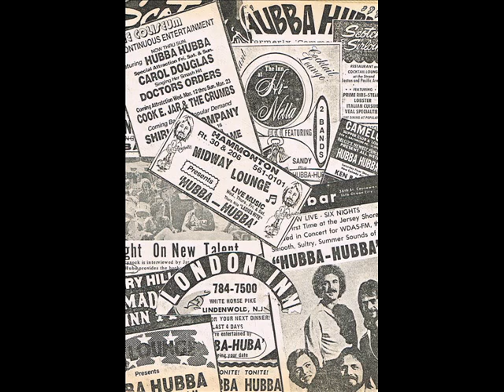I Can't Live Medley-Hubba Hubba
These songs were discovered on an 8-track tape and apparently were recorded live with a single mic set off the stage. Hubba Hubba, which covered these tunes in the late 1970s, was a popular cover band in South Jersey in the mid to late 70s. Singing lead in "I Can't Live" was Fred Jones, second from left in photo. He and Jamie Walsh (second from right) started Hubba Hubba with Skip Wasilewski (far left). Jones and Walsh were band mates in The Common Pleas, The Hustlers and Star. Jones began his musical journey by making vocal contributions from 1957-64 as a member of The Illusions, a white doo wop group from the Fishtown section of Philadelphia. Jones also was a member of Jones and Falcone and Studebaker.